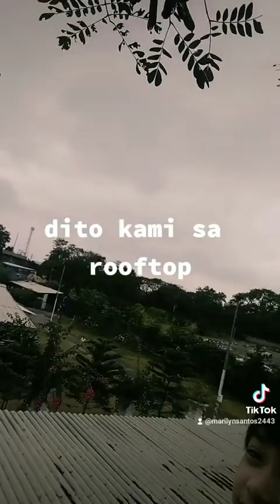VLOG pls follow this videos thanks 🙏♥️